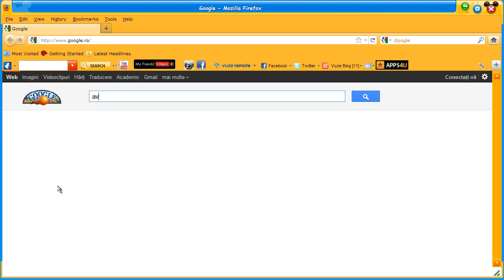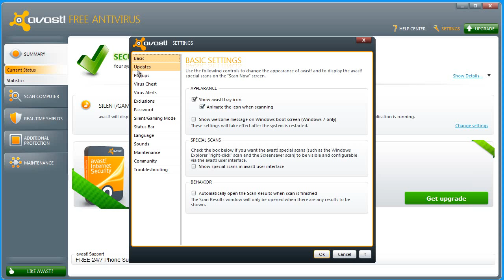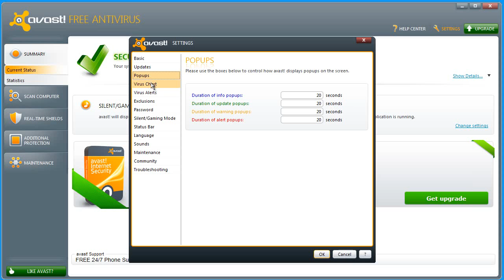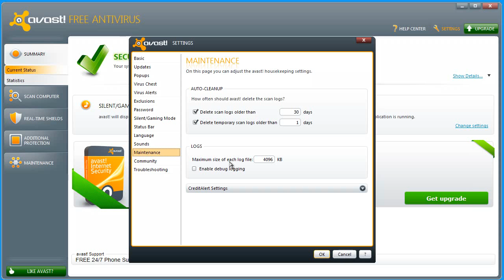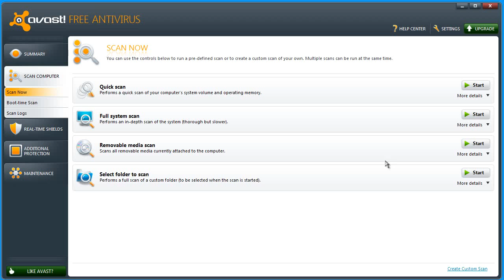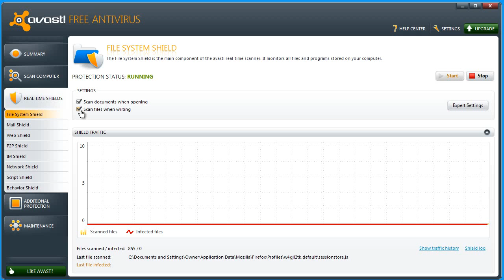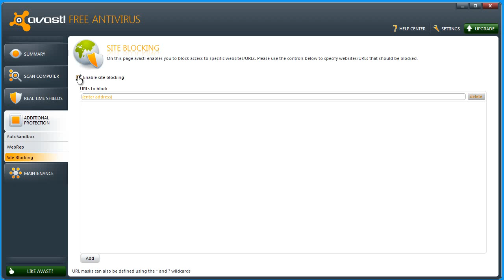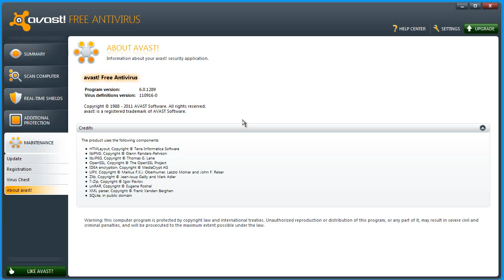Tutorial video Avast antivirus 6 gratuit